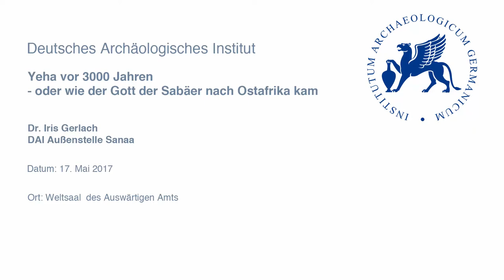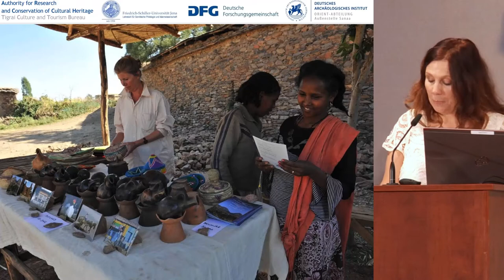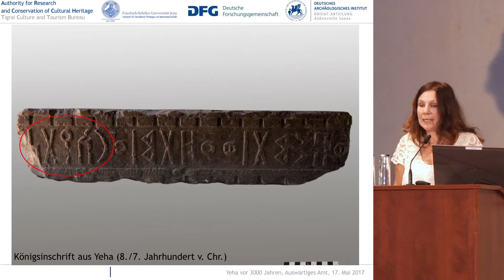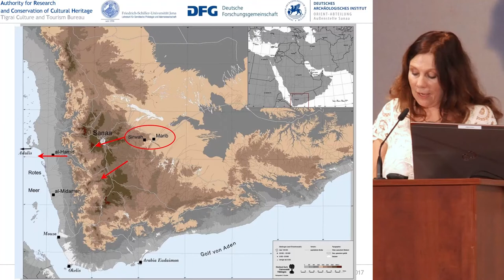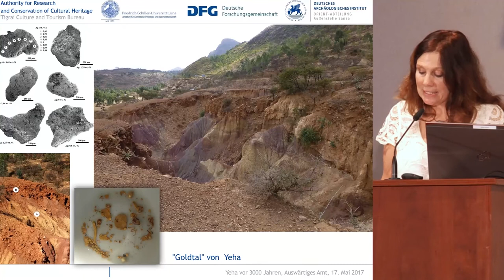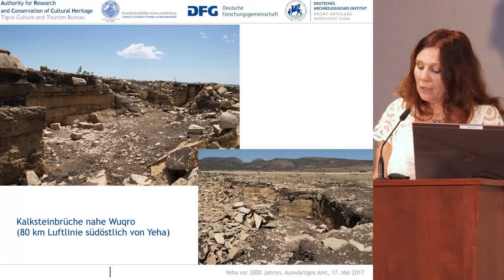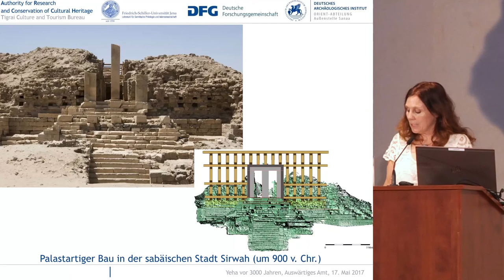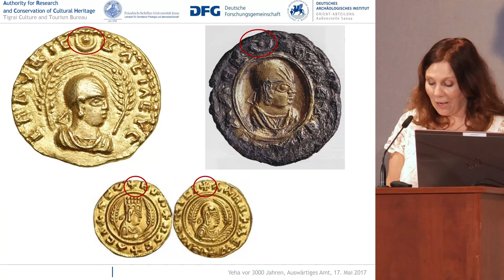Dr. Iris Gerlach, Deutsches Archäologisches Institut, Außenstelle Sanaa: Yeha vor 3000 Jahren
Festvortrag im Rahmen des Jahresempfangs des Deutschen Archäologischen Instituts am 17. Mai 2017 im Weltsaal des Auswärtigen Amts.

Das Deutsche Archäologische Institut (DAI) ist eine wissenschaftliche Einrichtung, die als Bundesanstalt zum Geschäftsbereich des Auswärtigen Amts gehört. Das Institut mit Zentrale in Berlin und mehreren Kommissionen und Abteilungen im In- und Ausland führt archäologische Ausgrabungen und Forschungen durch und pflegt Kontakte zur internationalen Wissenschaft.

Das Institut veranstaltet wissenschaftliche Kongresse, Kolloquien und Führungen und informiert die Öffentlichkeit über seine Arbeit.